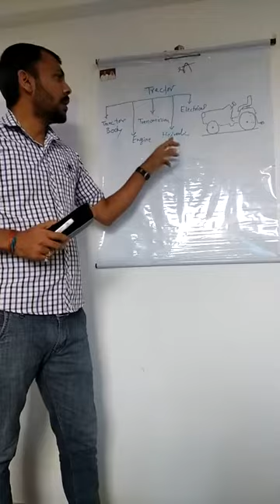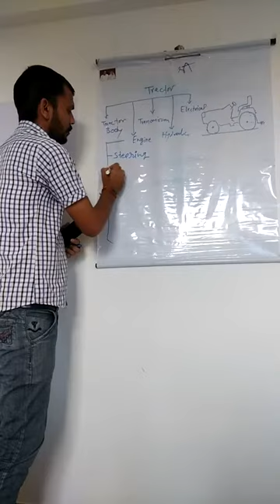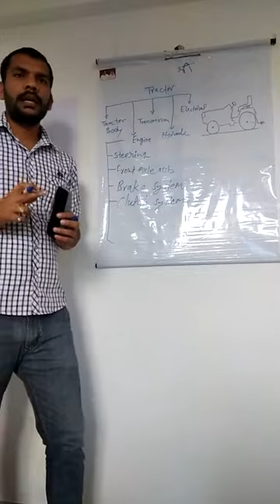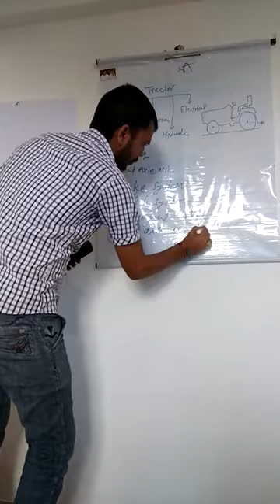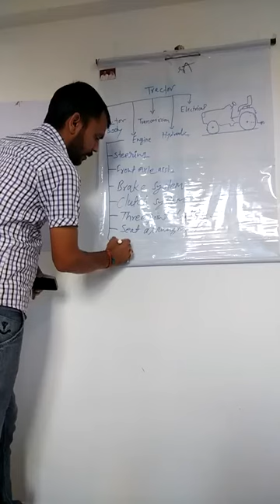Tractor Design- #1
Brief about Tractor systems